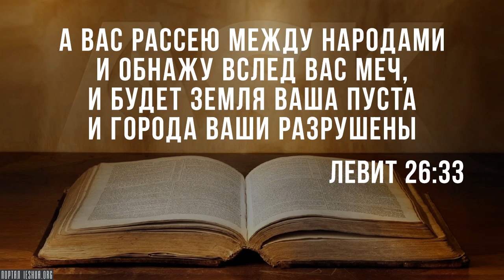Почему евреев изгоняли из многих стран?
В интернете часто можно встретить мем: "109 стран, 109 стран" - Что это значит? "Ну, что евреи были изгнаны из 109 стран!"

Ну, во-первых, число 109 спорное. Евреев изгоняли из многих городов и из разных стран, но само число 109 - спорное. Оно стало интернет-мемом, поэтому все просто предполагают, что это правда.

Но евреев действительно изгоняли из многих стран. Согласно антисемитам, потому что евреи - это зло...